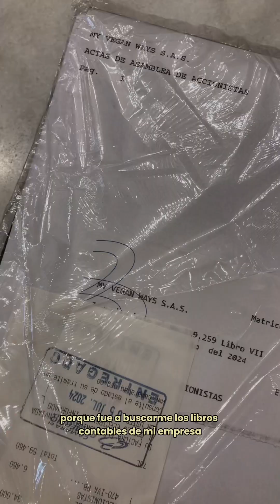Día de Comida Vegana 🥑| (Recetas fáciles y rápidas)